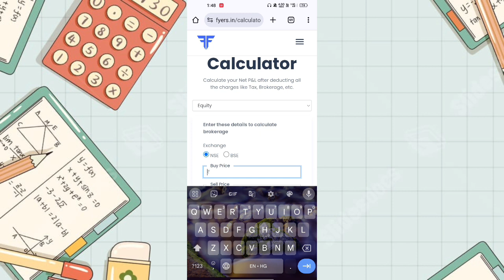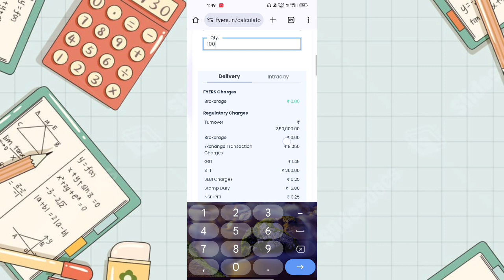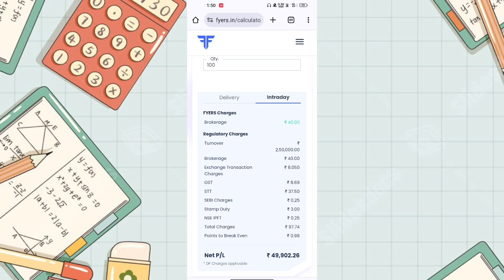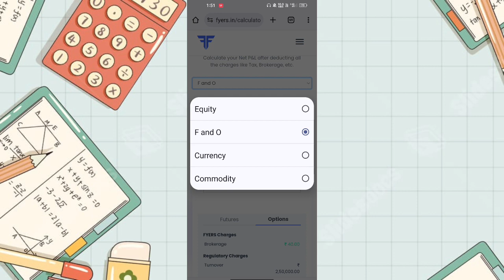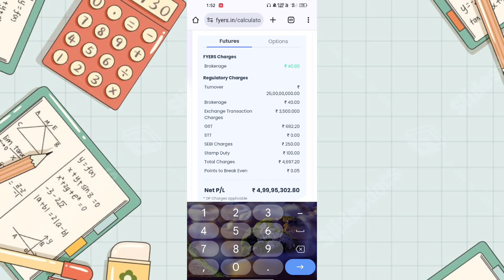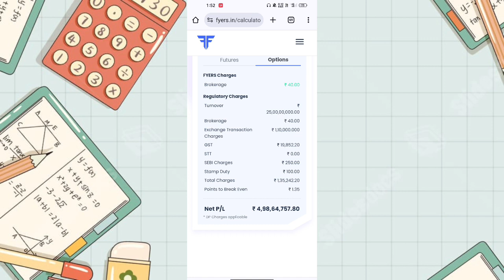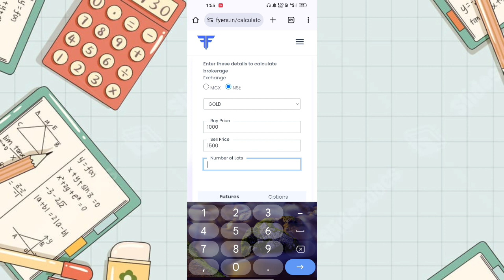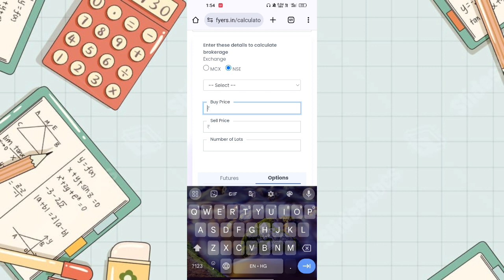fyers brokerage charges 2024 | fyers brokerage charges calculator | Fyers Option Charges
*Tags*
fyers brokerage calculate
fyers brokerage calculator
fyers brokerage charges
fyers charges
fyers brokerage charges 2023
fyers margin benefit
m stock vs fyers
m stock fund withdrawal
fyers deep otm buying
fyers charges for options trading
fyers brokerage charges options
fyers holding sell
fyers new brokerage charges
fyers amc charges
fyers trading charges
brokerage charges in fyers
fyers dp charges
fyers demat account charges
fyers trading platform
fyers hidden charges
fyers trading platform review
fyers delivery charges
fyers trading platform charges
fyers trading app brokerage charges
fyers vs zerodha
fyers trading plateform review